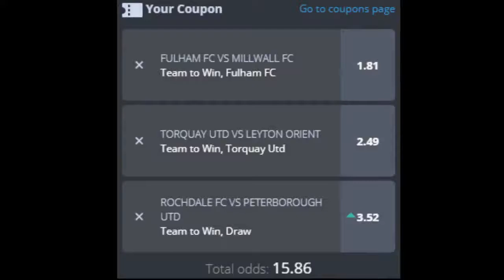UK Football Tips Fulham Vs Millwall, Torquay Vs Leyton Orient, Rochdale Vs Peterborough, , 24 Novem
UK Football Tips

Are you looking for help with your betting? Watch our video to see what we are backing and why, and for more great betting tips come to ProTipster.com

If you would like to see this tip in full, please

If you would like to find other tips from this league then